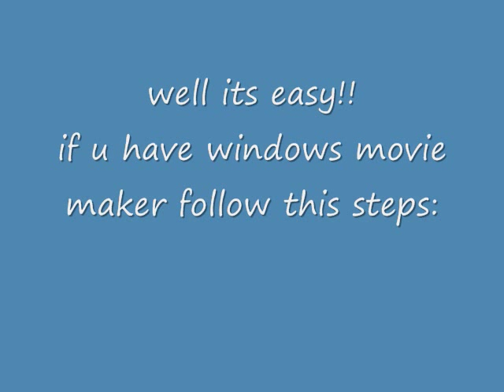how to convert windows movie maker videos to WMV format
this is just a 'how to ' vid on converting videos from windows movie maker to WMV format to be able to upload it on youtube,,

i dunno if this is really helpful but i hope it is,,